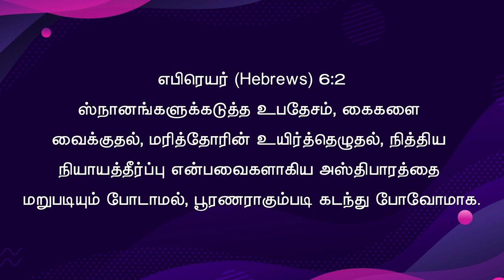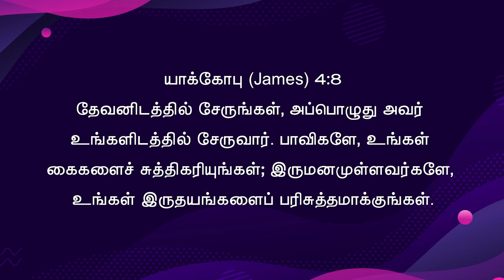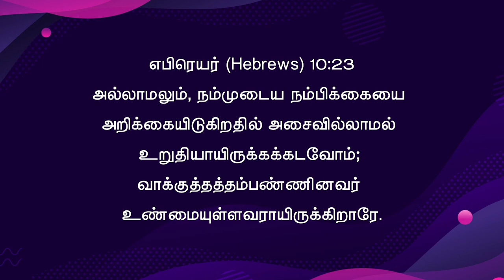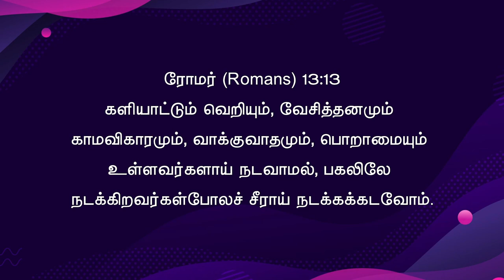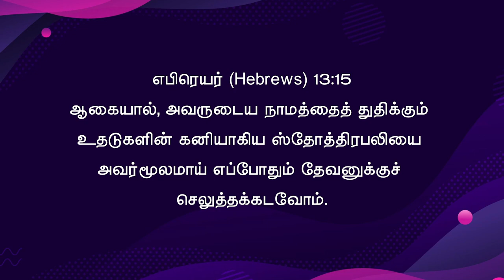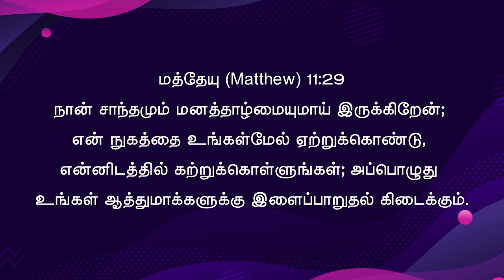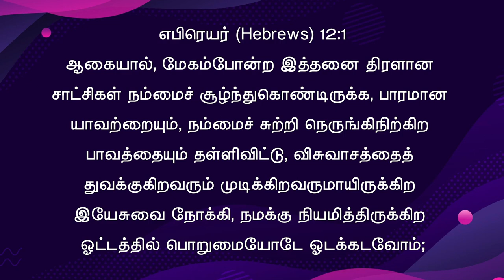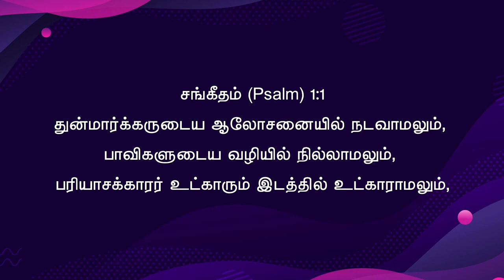பயந்திருக்கக்கடவோம் | Fear | Anakaputhur AG Church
Friday service (12-FEB-2022)